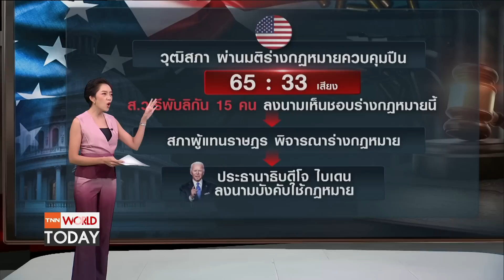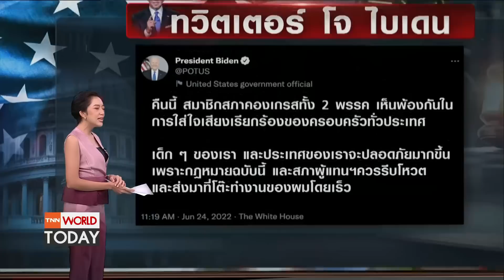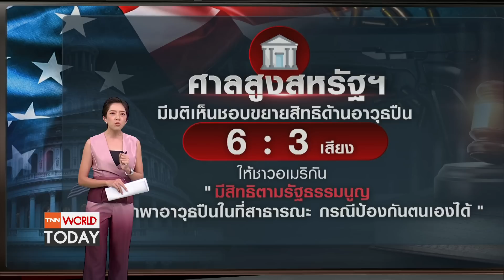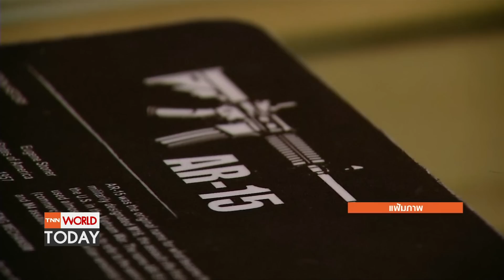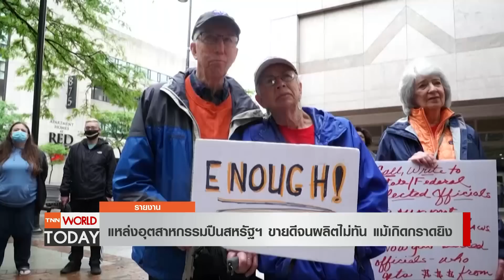สหรัฐฯคุมปืนสำเร็จ? ส.ว. 2 พรรคเห็นพ้องประวัติศาสตร์ l TNN World Today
สภาสูงสหรัฐฯ  ผ่านกฎหมายควบคุมปืน ครั้งประวัติศาสตร์  .. ติดตามกับคุณภัทร